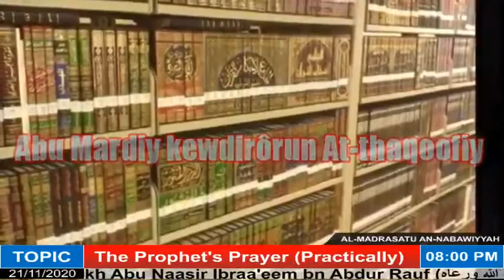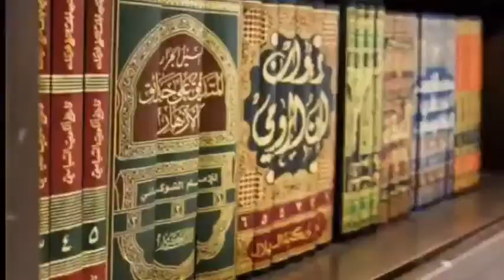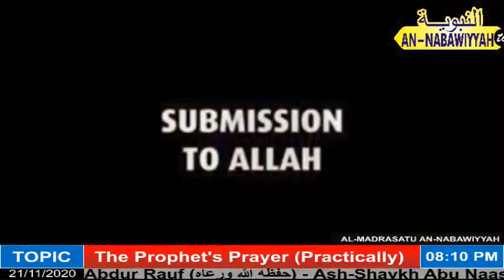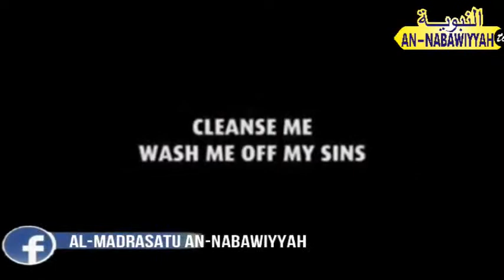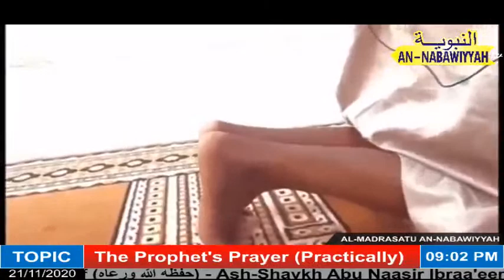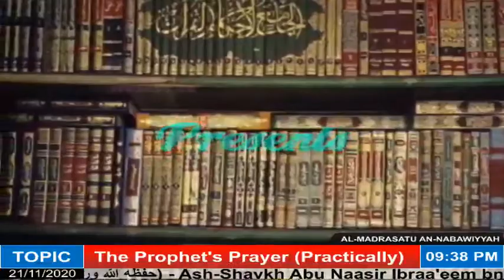The Prophet's Prayer (Practically) | Ash-Shaykh Abu Naasir Ibraa'eem bn Abdur Rauf